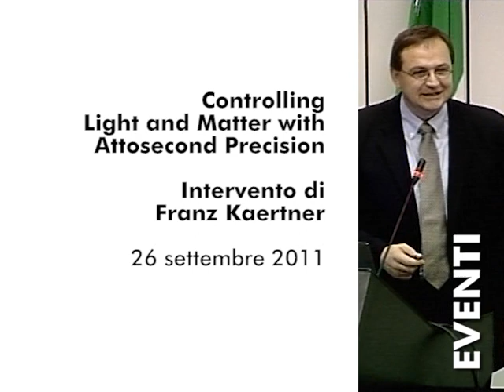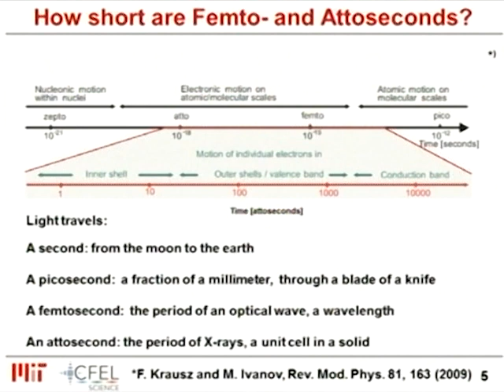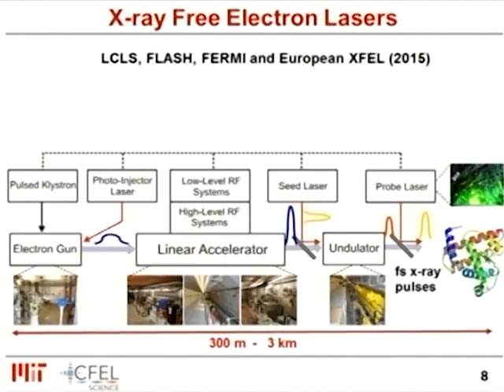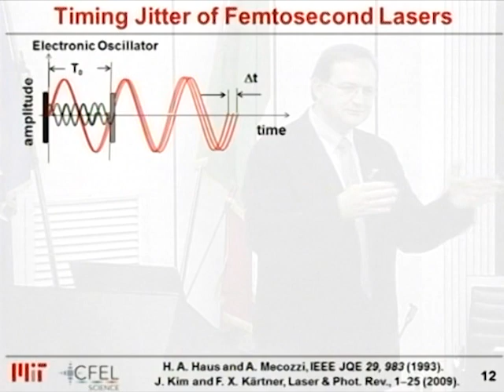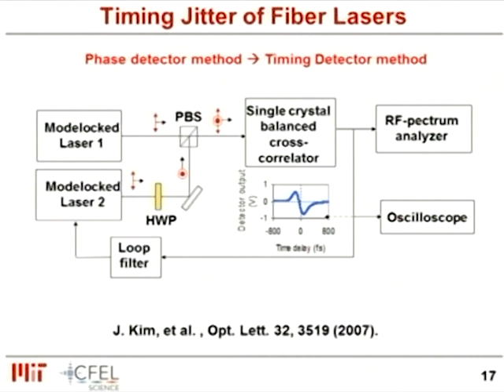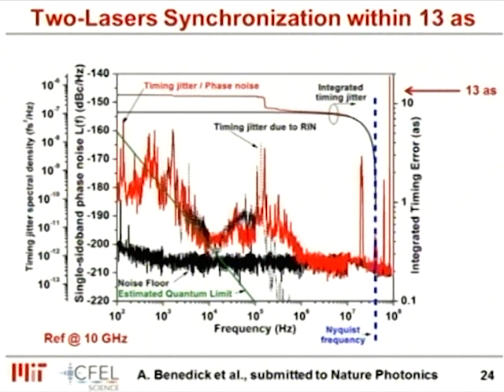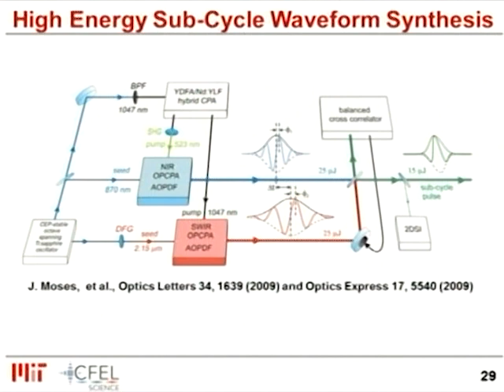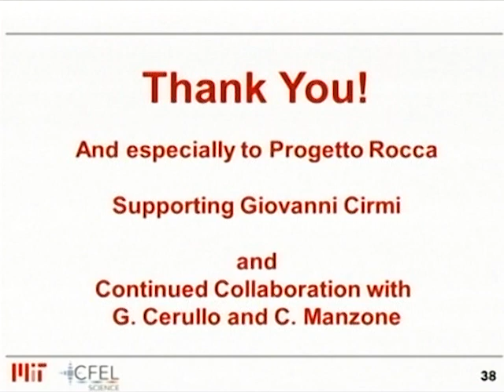Controlling Light and Matter with Attosecond Precision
Il prof. Franz Kaertner è docente del Research Laboratory of Electronics (rLe) al MIT.